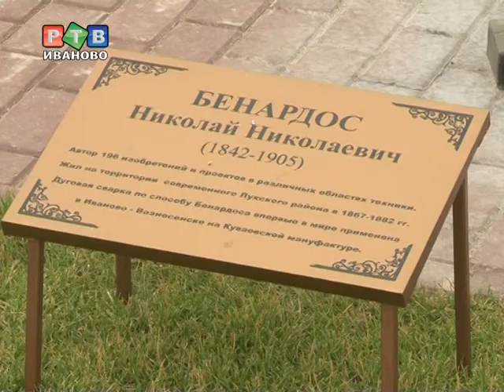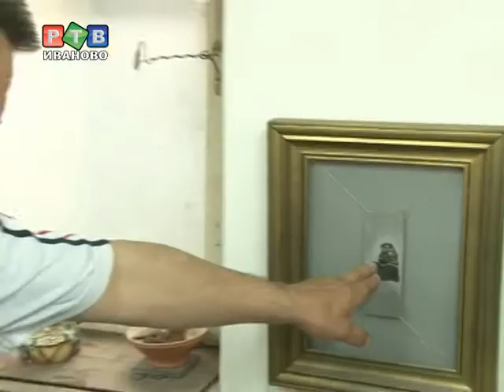Памятник Николаю Бенардосу появился в Иванове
Почетный инженер-электрик, автор 196-ти изобретений и проектов все-таки стал однажды знаменит только благодаря одному -- он первым осуществил сварку металла.
И вот теперь, самый известный сварщик и одновременно выдающийся художник нашего города, Владимир Волков, выражает ему свою благодарность